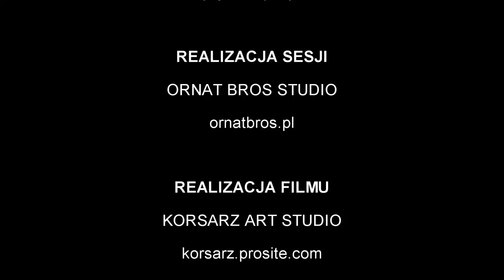The Art of Pole - PATKA ACRObatka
Film backstage z sesji zdjęciowej ORNAT BROS STUDIO dla Patrycji, zwyciężczyni konkursu organizowanego przez wspomniane studio.

Fotografia: Filip Ornat (Ornat Bros Studio)
Realizacja video: Krzysztof "Korsarz" Biliński (KORSARZ ART STUDIO)